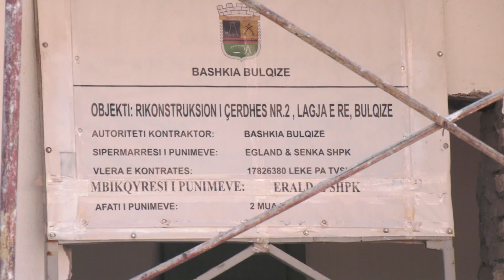Investimet ne kopshtin nr 1 ne lagjen e re - Bulqiza Tv